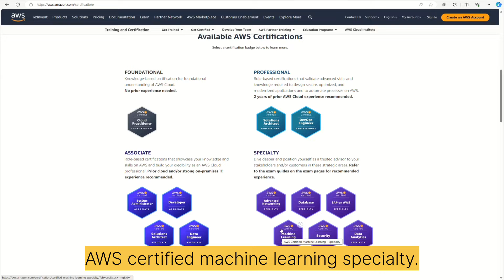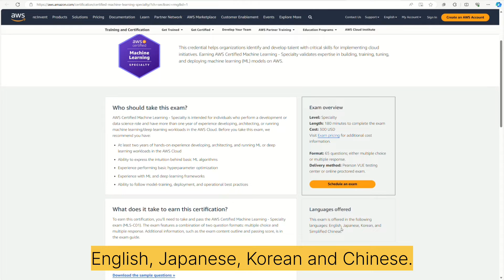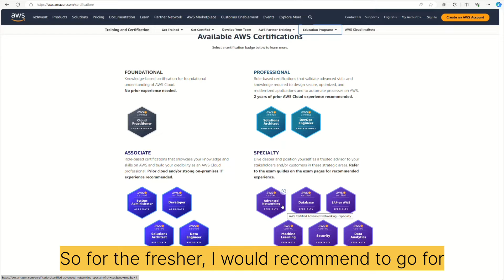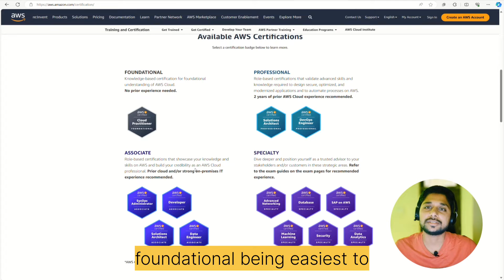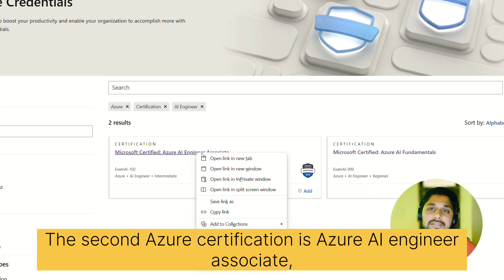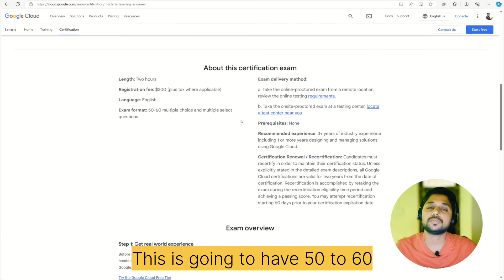Top 4 AI/ML CERTIFICATIONS in 2024 : Which Certification Should I get ?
🚀 Top 4 AWS AI, Azure AI, Google AI Certifications!! 🚀

Welcome back, tech enthusiasts! In today's video, we're diving into the world of AI-900 or AI-102, the Microsoft Certified: Azure AI Engineer Fundamentals or Associate exam, AWS AI Machine Learning Speciality Certifications, or Google AI Certification. Whether you're gearing up for the certification or just curious about the latest in AI, we've got you covered with all AWS AI, Azure AI, and Google AI certifications.

🔍 What's Inside?
👉 Azure AI-900 or AI-102 and all other AWS AI, Azure AI, and Google AI certifications.

🤖 Why AI-900?
AI-900 is a game-changer for anyone looking to prove their AI engineering skills on the Azure platform. From designing and implementing AI solutions to optimizing and deploying models, this certification covers it all. Join us as we break down the most common questions and provide insights to help you ace the exam.

🤝 Join the Conversation:
Have you passed  AWS AI, Azure AI, or Google AI Certifications? Share your experiences, tips, and questions in the comments below. Let's build a community of tech enthusiasts learning and growing together!

We've got more exciting tech explorations coming your way, and we want you to be part of the journey!

Thanks for joining us on this tech adventure! Until next time, happy coding! 🚀🎉

Ready to level up your AI game? Let's dive into the world of AI-102 questions and answers! 🚀💻